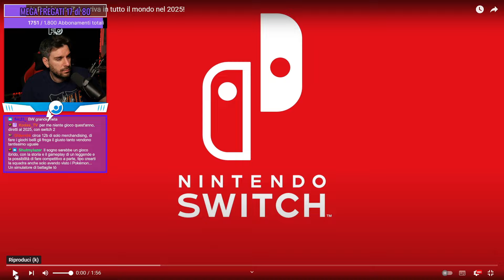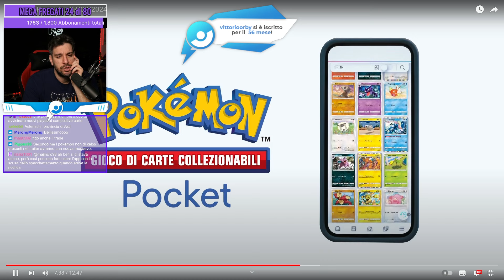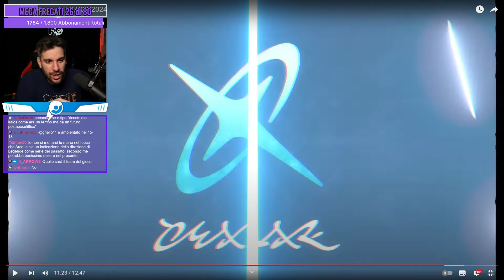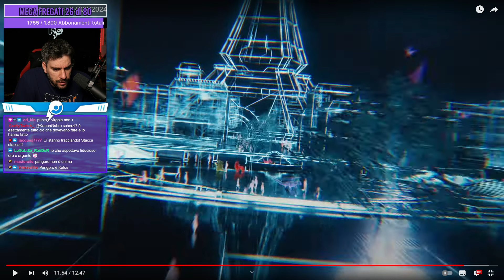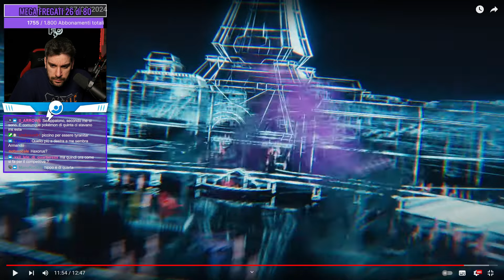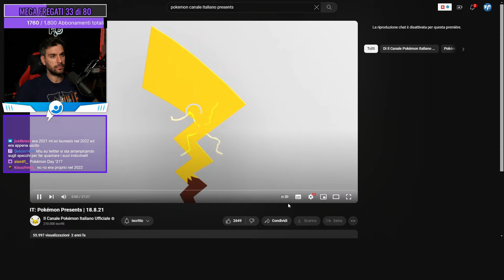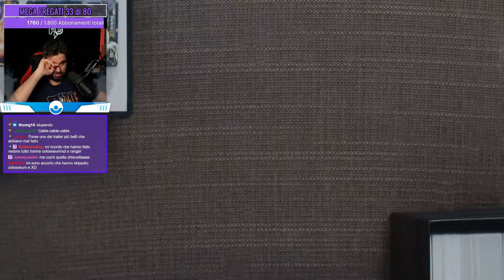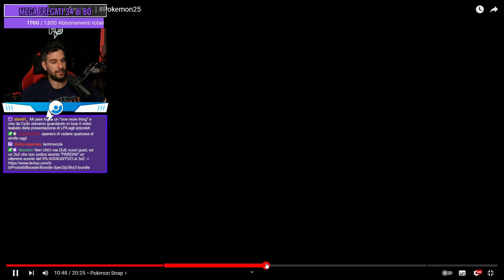Da KALOS alle MEGA: PARLIAMONE! - Pokémon VGC [27/02/2024]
💁‍♂️ Chi sono?